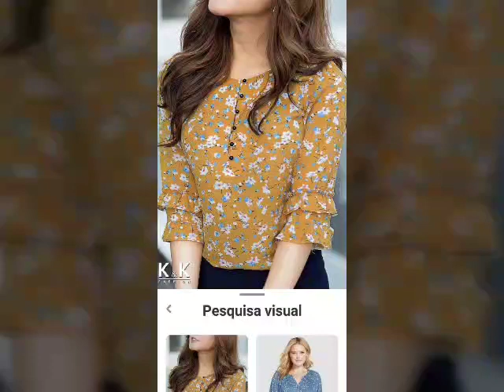Top60 extremely glamorous and beautiful silk satin floral party wear high waisted skater dress